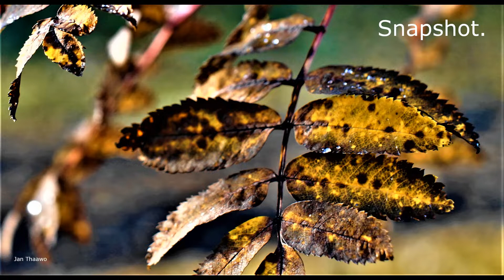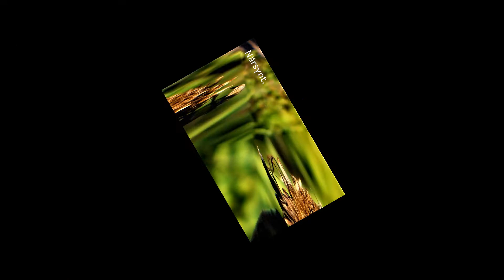End of summer 0